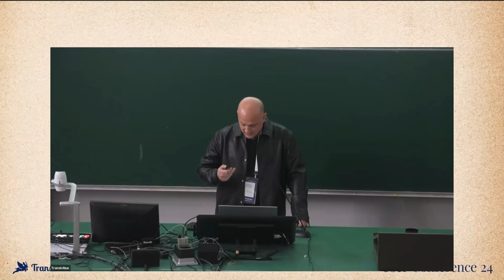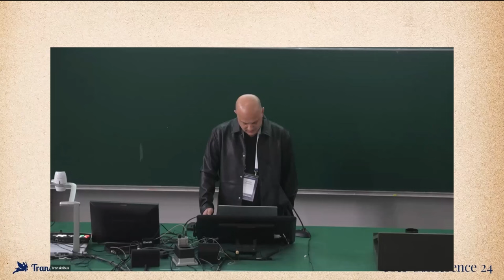Using Large Language Models to extract named entities from low quality images | Alejandro Hernandez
Alejandro Hernandez (ITS S.A.)
Elevating Transkribus: Using Large Language Models (LLM) to extract complex named entities from low quality images

The impact of Artificial Intelligence (AI) in today's world is evident in countless research areas, including the use of Large Language Models (LLM) applied to Named Entity Recognition (NER).
Named entity extraction can be a simple or complex task depending on the structuring of the text and the characteristics of the entities to be extracted, among other aspects.
This presentation will describe the difficulties encountered and the strategy used to extract, with a high degree of precision, complex entities from very low quality images with multiple formats, structured and unstructured, that combine both print and cursive hands.
It will also describe the alternatives analysed, the different stages developed and the results obtained focusing us on the use of 2 pre-trained Large Language Models (LLM), their fine tuning and other Natural Language Processing (NLP) techniques in conjunction with Read-Coop technology, as part of a pilot project in a private company.

🔗 Useful Links:Transkribus
Web App: app.transkribus.eu